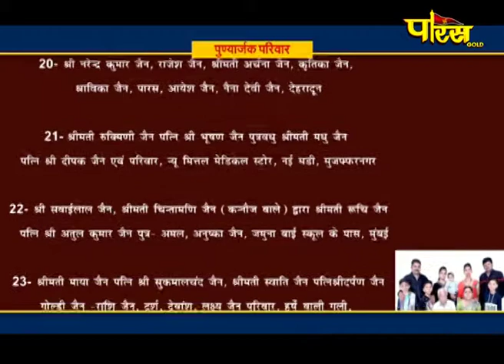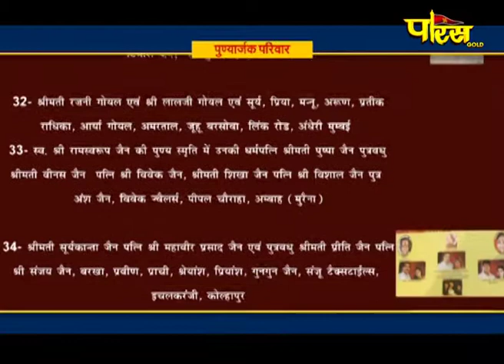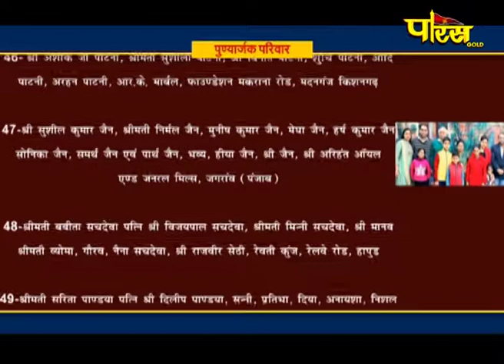विशेष - श्री भक्तामर विधान एवं पाठ | Hastinapur, Meerut ( U.P ) | Date:-01/04/21